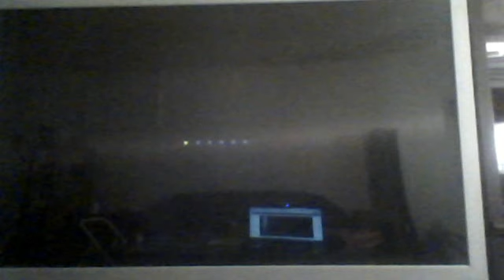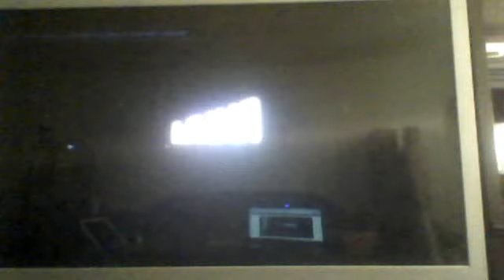obelisk the torementor